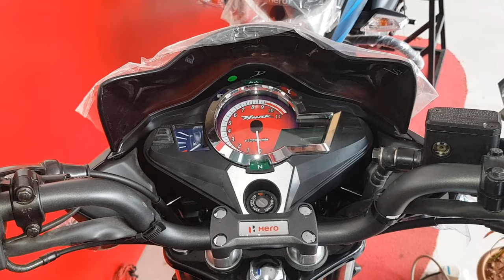Hero Hunk 150 [ New Model -2019 ] | Full New Graphics | New Design | New Colors | Specs & Price view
Indian Motorcycle Review 2019

The 2019 Hero Hunk Motorcycle is a Mid-Segment Performance Bike from Hero MotoCorp. The Hero Hunk Bike is powered by an air-cooled single-cylinder 150cc engine.LED tail-lamps, Tubeless Tires, Toe-shifted gear lever and a front disc Brake offered as an option.

Hero Hunk Price in Bd 1,49,990 Taka [ SD ] - New Bike
Hero Hunk Price in Bd 159990 Taka   [ DD ]  - New Bike

Hero Hunk Price  In India Tk.74,120 -Indin Rupee

Hero Hunk mileage 65.1 kmpl -  - New Bike
Hero Hunk Top speed 112 kmph  - New Bike

Hero Hunk 150 Specification

Speedometer Digital
Tachometer        Analog
Odometer        Digital
Clock          Digital
Fuel Gauge Analog
Gear Indicator
Electric Start -Yes
Pillion Footrest-Yes
Pass Light-Yes
Step-up Seat/Split Seat-Yes
Stand Alarm -Yes
Pillion Grabrail-Yes

 Engine Type  Air Cooled, 4 - stroke single cylinder OHC
 Displacement    149.2cc
 Engine Output  14.4 PS @ 8500 rpm
Torque 12.8 Nm @ 6500 rpm
Transmission Type Multiplate wet, 5 Speed Constant Mesh
Wheel material Alloy
Suspension [ Front ] Telescopic hydraulic Shock absorbers
 Suspension [ Rear ] Swing Arm with Nitrox GRS [ Gas Reservoir Suspension ]
Hunk mileage     65.1 kmpl
Hunk Top speed 112 kmph

Four [ 04 ] Free services Within first [ 01 ] Year
Standard Toolbox

Hero Hunk Warranty  5 Years | 70000 Km
5 Years Warranty will be applicable for any kinds of manufacturing fault of engine and body parts.

Battery Warranty will be Applicable till 3 Months from the date of sale.
To avail 5 years Warranty, Customers need to do all Regular service from Hero Motorcycle Authorized Dealer Points only.

During Regular service, Hero Hunk Customers must have to use all original Parts and engine oil from hero.

Normal wear and tear Components like Clutch plates, brake Shoes, rubber items, Gaskets, oil seals etc. and all kinds of electronic items like motorcycle Bulbs, Horn, Fuses etc. will not be covered under regular warranty.

Any kinds of Modification of a bike will void the Warranty agreement.
Components defected for fuel Adulteration will not be covered under regular warranty.

Labor Charge and relative parts & Components needed to replace Warranty parts also will be Provided by Hero Motorcycle Service completely free of cost.

New Hunk Terms & Conditions

Customers need to pay Advance 10000 taka for Confirming order- Which is non-Refundable.
This advance amount will be adjustable with total MRP while Purchasing the Motorcycle